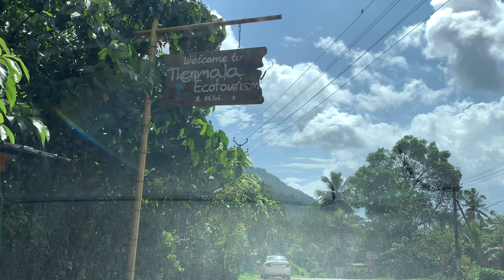Tata Good bye Kerala | Our next trip | Family on car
After a beautiful journey through many districts of kerala,we decided to leave from here.